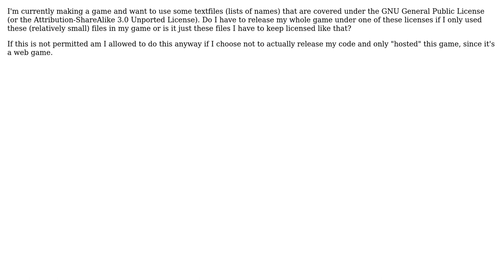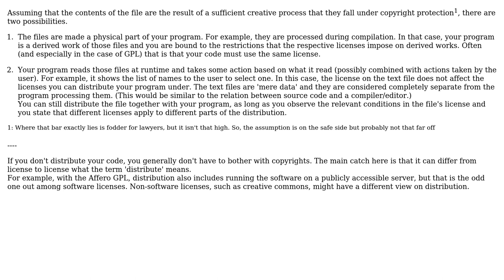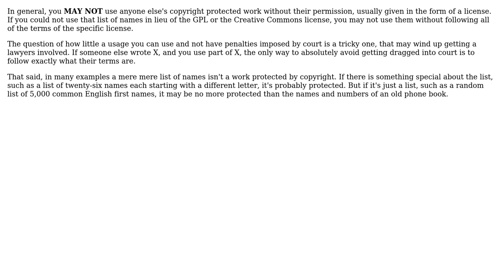Can I use a part of another program without having to give away my rights on my own code?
Software Engineering: Can I use a part of another program without having to give away my rights on my own code?

With thanks & praise to God, and with thanks to the many people who have made this project possible! | Content (except music & images) licensed under CC BY-SA | Music | Images & others | With thanks to user Michael Borgwardt user DougM user Bart van Ingen Schenau user AliceDTRH and the Stack Exchange Network Trademarks are property of their respective owners. You are responsible for your own actions.